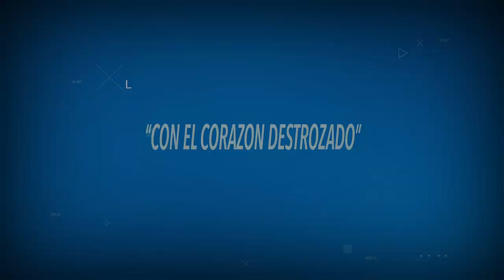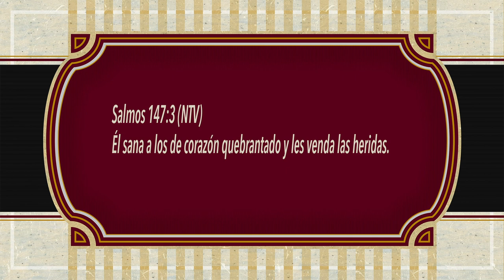ORACIONES PARA REFLEXIONAR "CON EL CORAZON DESTROZADO"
*CON EL CORAZON DESTROZADO*
Tú que la conoces muy bien, Tú que la has visto levantarse una y otra vez, Tú que has estado allí en los momentos más oscuros de su vida, sabes muy bien como se encuentra en estos momentos.
Sabes que para ella, es incomprensible lo que acaba de suceder, que jamás se hubiera esperado eso, que cualquier cosa se hubiera imaginado, menos que su esposo le haya fallado. Tú bien sabes que tenían una familia hermosa, habían superado tantos obstáculos juntos que a estas alturas de la vida, no pensaba que algo así podría suceder.
Tú que sanas a los quebrantados de corazón y cicatrizas las heridas más profundas, ten misericordia de ella y levántala Señor, hazle sentir que no está sola, que hoy más que nunca Te tiene allí cerca, que no necesita de nada más, que contigo es más que suficiente para salir adelante de cualquier adversidad, que así como le has ayudado en otro tiempo, lo harás una vez más.
Quita cualquier resentimiento Señor, que no busque culpables, que no excuse lo inexcusable, pero que en lo más profundo de su interior, encuentre la forma de perdonar, no una vez, 70 veces siete. Que perdone las mentiras, los engaños, las faltas de respeto y cada una de esas frases que en vez de arreglar la situación la han empeorado más. Que llore Señor, pero que se seque las lágrimas, que aprenda a vivir de nuevo, que aproveche este tiempo para enamorarse mucho más de Ti, que Tú seas su compañía de día y de noche, que hable contigo, que Te cante, que Te sienta en cada abrazo de sus hijos y Te vea en cada sonrisa de aquellos que se encuentre en el camino.
Que le encuentre el gusto a la circunstancia que esté atravesando Maestro y aprenda a sonreír de nuevo.
En el nombre de Jesús, gracias por escuchar y atender a nuestra oración.
Amén.
Salmos 147:3 (NTV) Él sana a los de corazón quebrantado y les venda las heridas.